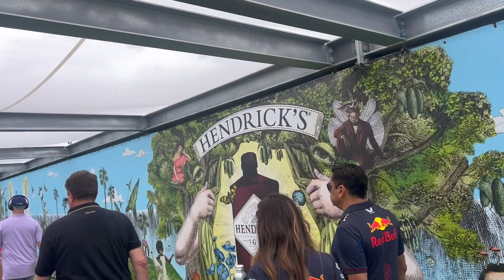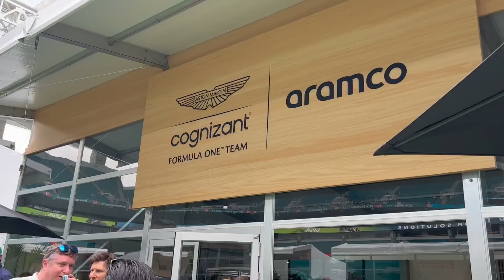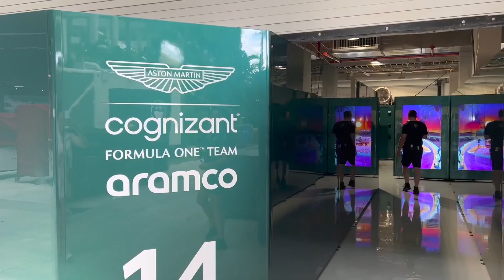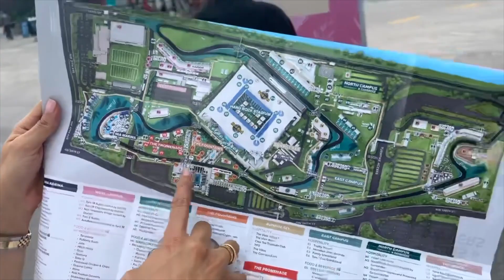my FORMULA 1 MIAMI Grand Prix VIP experience in the PADDOCK CLUB | VLOG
Come with me to the F1 Formula 1 Miami Grand Prix event. We were able to experience the exclusive Paddock Club and see all the behind the scene action.